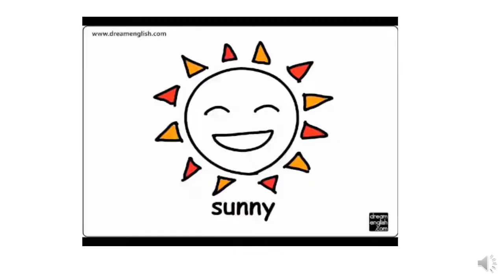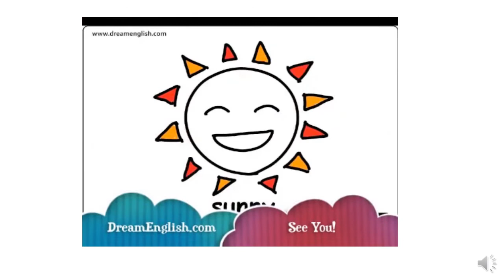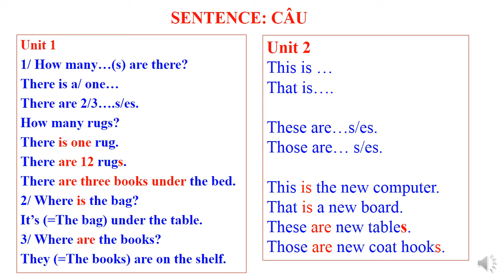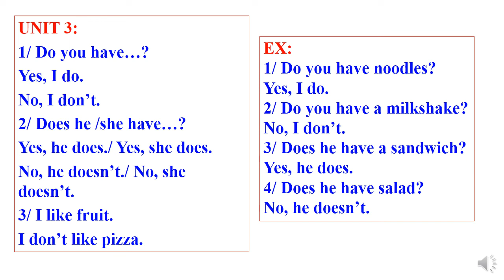TA3 Tuần 8 Tiết 2